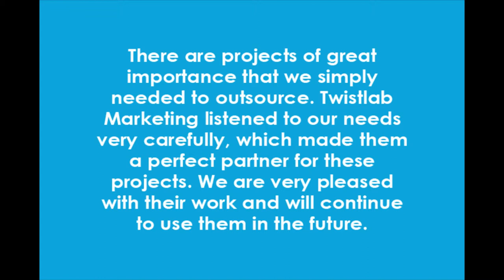Net IQ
Net IQ and Twistlab Maketing